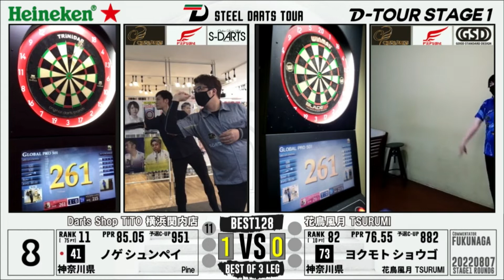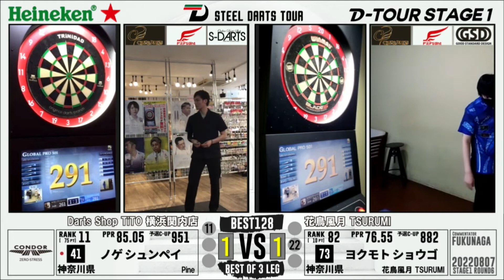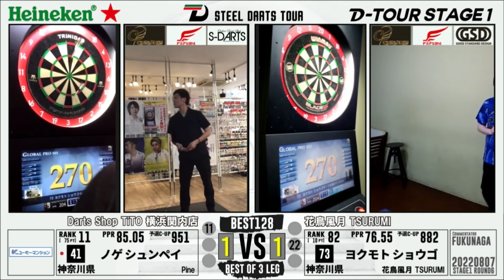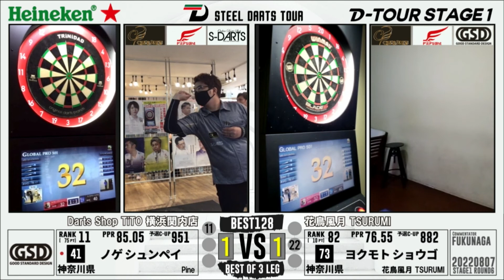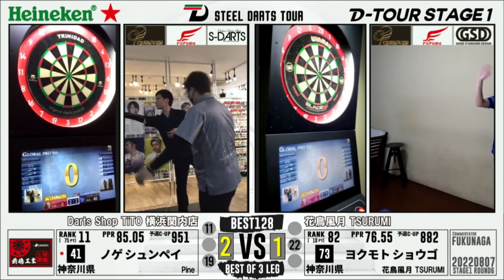【D-TOUR STAGE1 第六戦】ノゲ シュンペイ vs ヨクモト ショウゴ【BEST128】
D-TOUR STAGE1 第六戦（2022.8.7）

【BEST128】
ノゲ シュンペイ vs ヨクモト ショウゴ